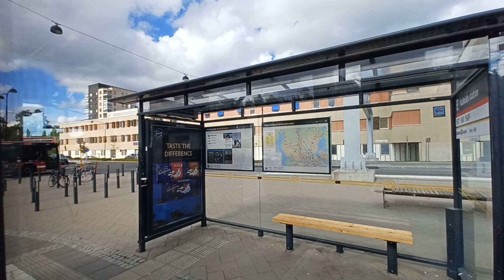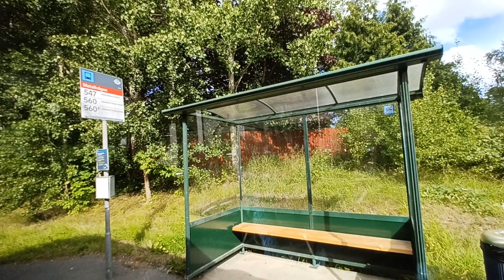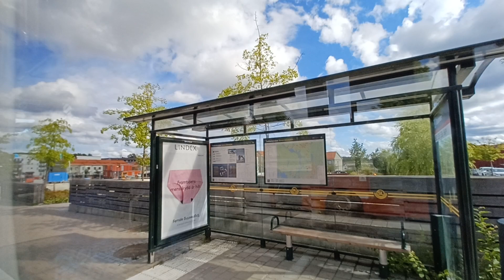Buss 560X Från Kallhäll Station Till Upplands Väsby Station